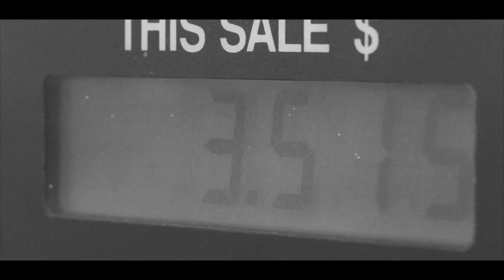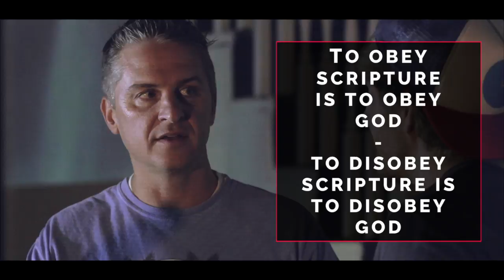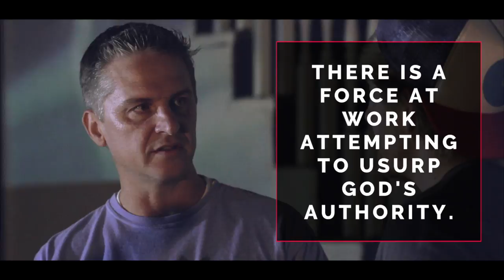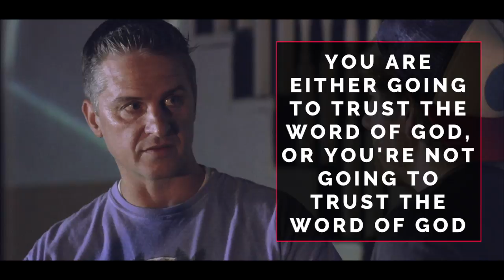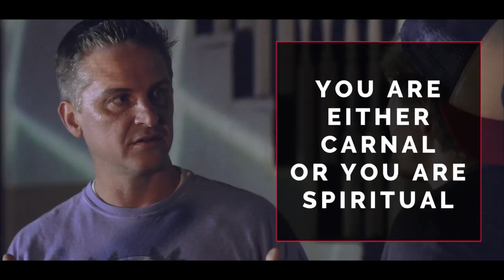The Return Ep. 1 - Part 2